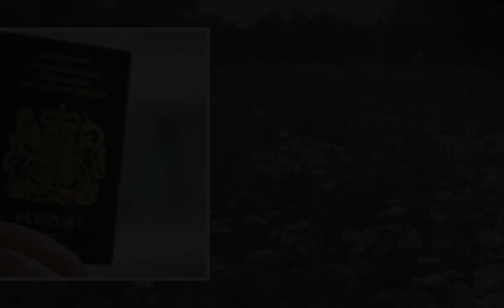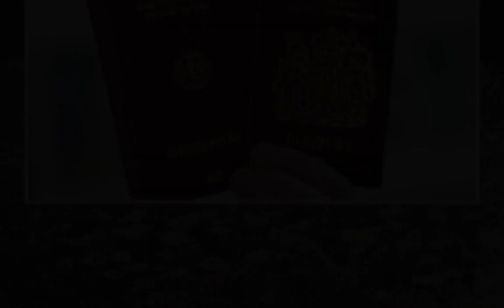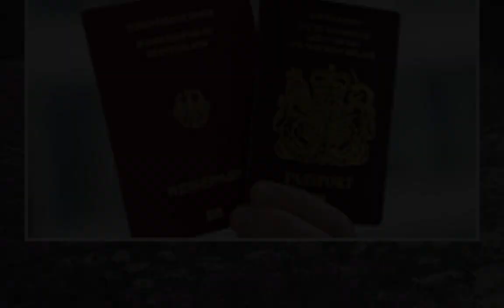Reaktionen auf Raketentest USA: Berlin soll Botschafter aus Nordkorea abziehen